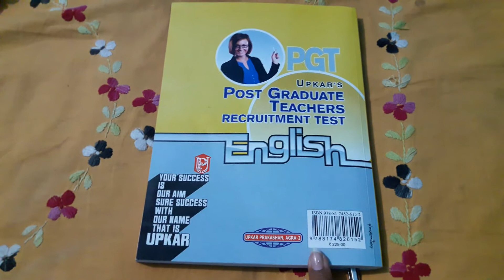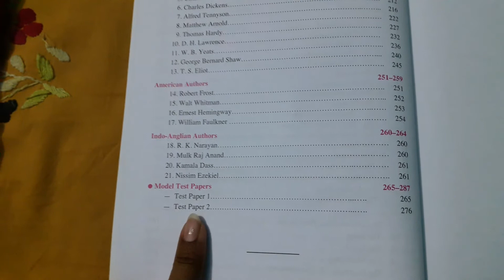Lt..grade..tgt..pgt..english ke liye ak bhut achi book..zaroor liziye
Frds ager ap koi achi book lena chahte h to esko le...sakte h..
My personal view..
Its up to u...